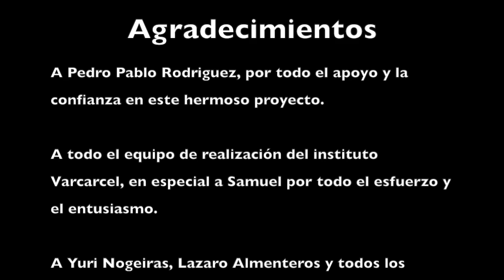"Si me pudieras querer" Yuro Leyva & Bolero Jazz Band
"Si me pudieras querer" Yuro Leyva & Bolero Jazz Band Autor: Bola de Nieve "Live in Madrid"